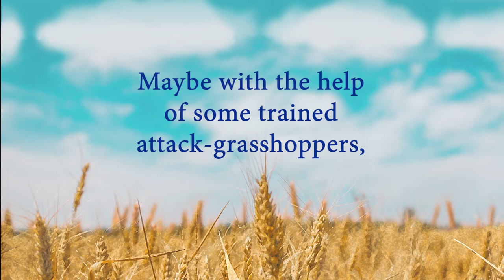The Wish and the Peacock, Book Trailer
Book trailer for The Wish and the Peacock.
12-year-old Paige has worked with her Dad on the farm her whole life. She can fix tractors, move pipe, and drive truck--no problem! But when her family decides to sell the farm, she's got a few tricks up her sleeve to help battle the real estate agent!
A story with laughter, love, and hope.

"Heartfelt and funny...carrying universal themes of grief, change, and letting go." -- Kirkus
"Diverse cast...Useful mirror for contemporary rural kids."  -- SLJ
Emotional and rich...a thoughtful novel about love, loss, and the hope of a new beginning. -- Forward Reviews.